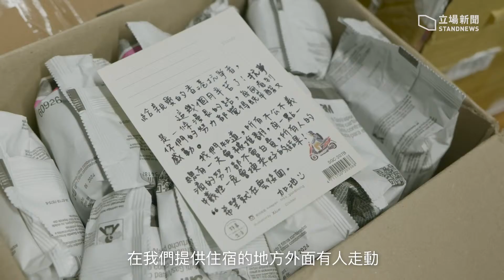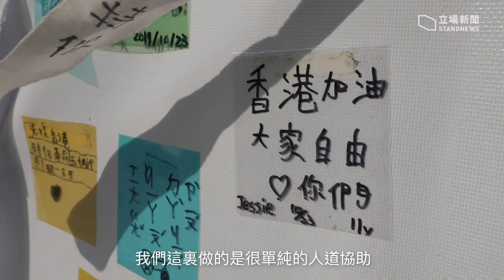【流亡台灣】支援逃亡抗爭者 台灣牧師黃春生：天國無林鄭份